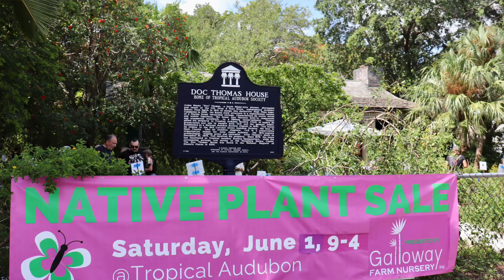Tropical Audubon Society 2023-2024 Programs Highlights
Tropical Audubon Society Education & Advocacy Director Stephanie Clements talks about our 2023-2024 programs.